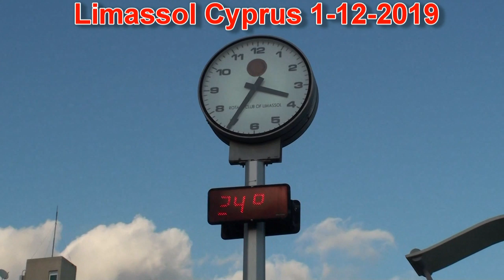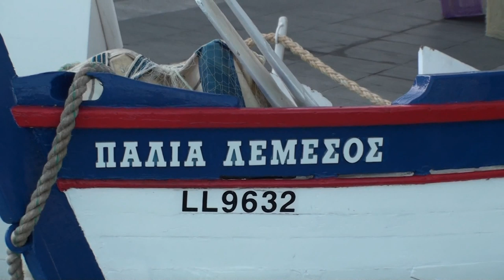Αρνί και κοτόπουλο στη Σούβλα στην Κύπρο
Θα δείτε πώς ανάβουν τα κάρβουνα, πώς ετοιμάζεται η σούβλα (με αρνί, κατσίκι και κοτόπουλο), πώς ψήνεται και ωραίες εικόνες από την Κύπρο